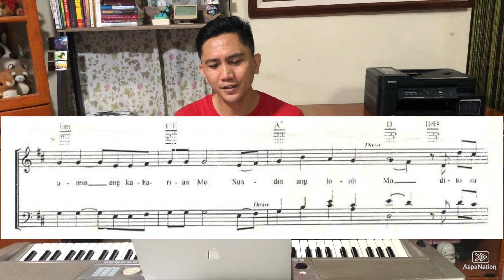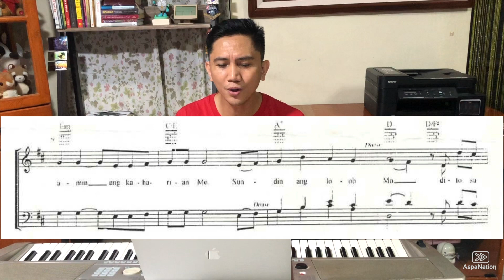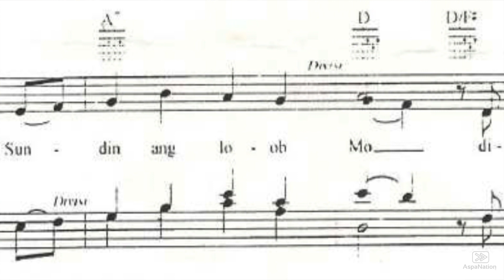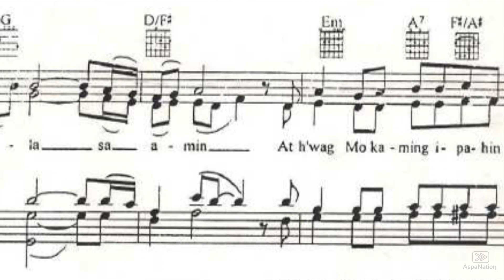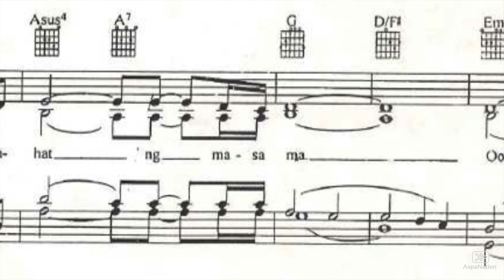Ama Namin | ALTO Tutorial Video by Cris Aspa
"Ama Namin" composed by Fr. Manoling Francisco, arranged by Paulo Tirol. This arrangement can be found in the songbook "Hangad" by Hangad Music Ministry.

This video is divided into three (3) major parts:

(1) Background of the composer and arranger
(2) Hear It - how it should be sung?
(3) Practice It - we'll sing it slowly

BONUS - plus a minus one so that you can sing it with other sections and your choir.